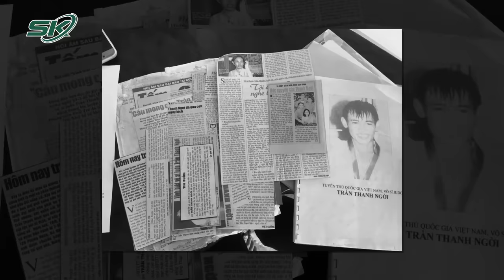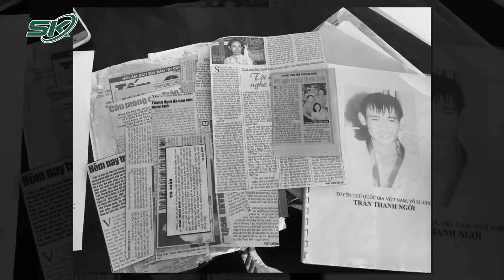VĐV Nguyễn Minh Triết Nguy Kịch: Xót Xa Cảnh 17 Tuổi Kiếm Tiền Nuôi Em, Chữa Ung Thư Cho Mẹ | SKĐS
SKĐS | Vừa qua, vận động viên 17 tuổi - Nguyễn Minh Triết của đội tuyển trẻ thể dục dụng cụ Quốc gia đã không may gặp tai nạn nguy hiểm đến tính mạng trong lúc tập luyện và đang trong tình trạng nguy kịch, phải giành giật sự sống từng ngày. Đáng nói, hoàn cảnh của Nguyễn Minh Triết cũng rất khó khăn. Hàng tháng, toàn bộ số tiền công được chi trả ở đội tuyển, vận động viên trẻ đều gửi về cho gia đình để nuôi em, chữa ung thư cho mẹ.

Mời quý vị và các bạn xem thêm: Hung Thủ Có Lộ Diện Sau Khi Khởi Tố Vụ Án Nữ Giao Gas Mất Tích 13 Năm Ở Hải Phòng